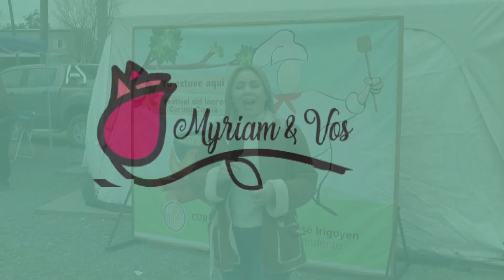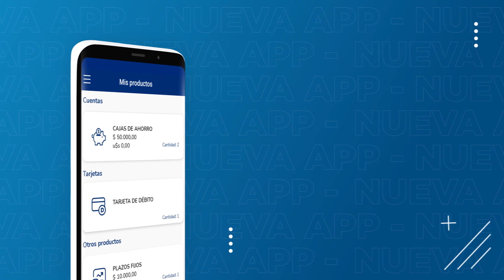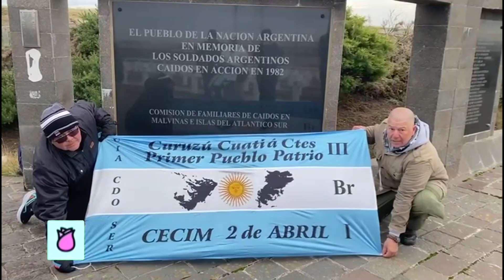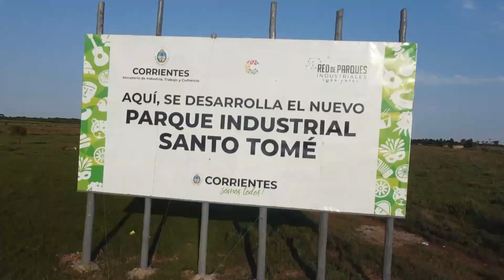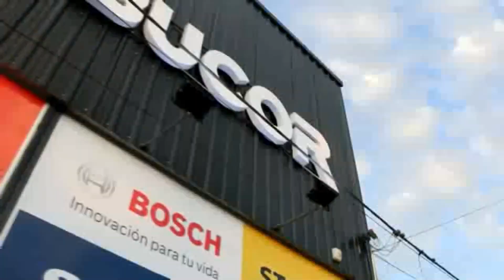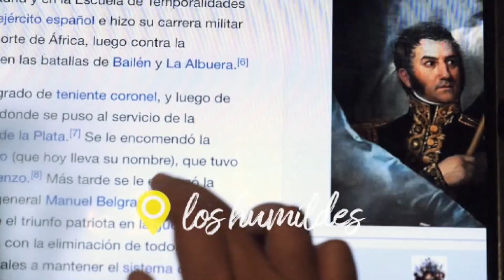Myriam y Vos 20 de Julio de 2024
Sábados 14 hs
SOMOS CORRIENTES Cablevisión/Telecom Argentina
530 FLOW